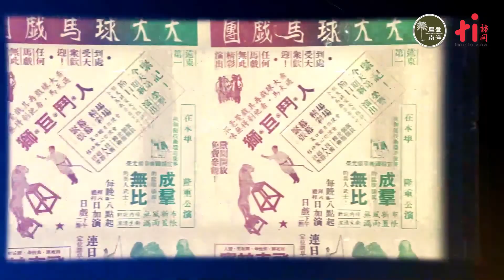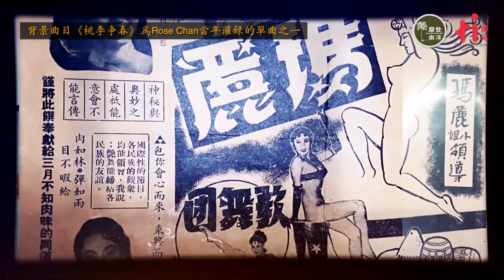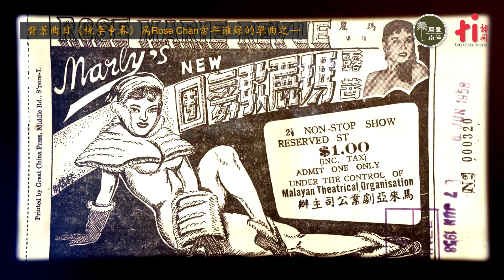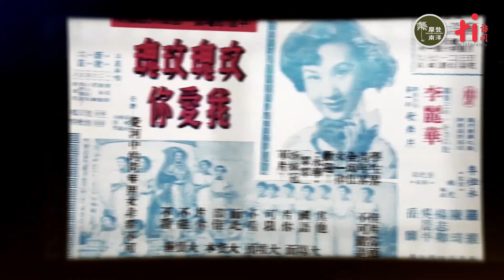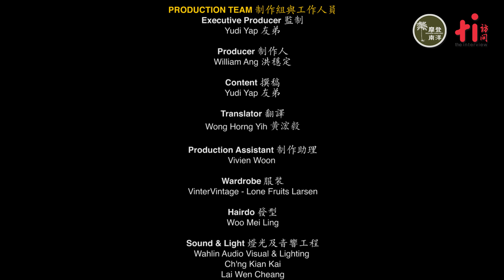南洋经典说唱集：一朵玫瑰的大世界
《南洋经典说唱集——我们遗落的时光》第二集“ 一朵玫瑰的大世界”讲述二战前后，本土娱乐活动匮乏，直至50年代，出现歌台与游艺场文化。民生的娱乐方式，从留声机播放唱片，到电台、电影的蓬勃崛起，人们对新事物跃跃欲试，各路电影公司尤其香港娱乐龙头邵氏电影，为了电影和旗下艺人卖埠跑码头，推广了南洋新兴的民间娱乐文化，即歌台与游艺场。